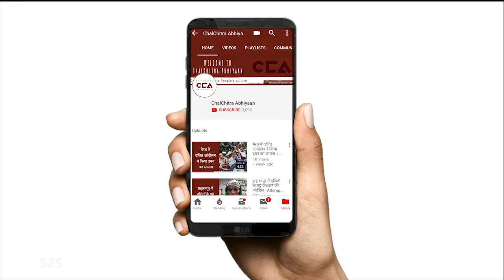मुजफ्फरनगर महापंचायत: किसानों ने कहा भाजपा खतम | Muzaffarnagar Mahapanchayat: Farmers say BJP over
5 सितम्बर 2021 को उत्तर प्रदेश के ज़िला मुज़फ़्फ़रनगर में तीनों कृषि कानूनों के विरोध में किसानों की हुई महापंचायत । इस किसान महापंचायत में कई राज्यो के किसान शामिल हुए ।

टीम- नकुल सिंह साहनी, अपल सिंह, विधात रमन

On September 5, 2021, a Mahapanchayat of farmers was held in Muzaffarnagar district of Uttar Pradesh in protest against the three farm laws. Farmers from many states participated in this Kisan Mahapanchayat.

Crew- Nakul Singh Sawhney, Apal Singh, Vidhaat Raman